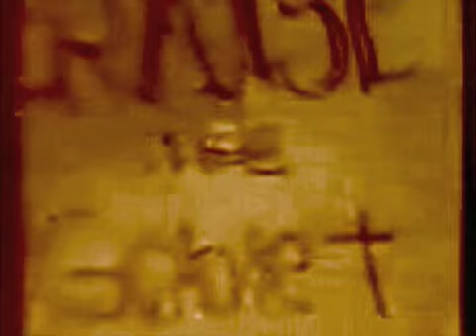LAZY EYE STAPLES SIGN TO CHEST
LAZY EYE STAPLES SIGN TO CHEST "RAISE THE
GOBLET"
MADDOG 2020 BY SHORTFUZE